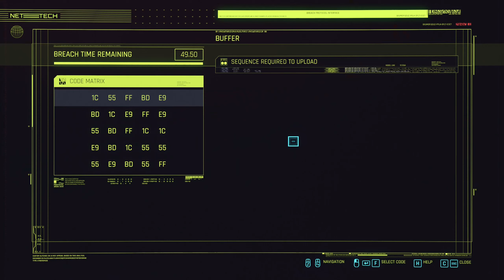Cyberpunk 2077: Part24 - Dexs Plan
Time for Dexter Deshaw to tell the crew his plan to this gig.